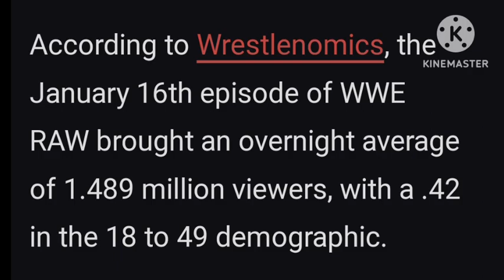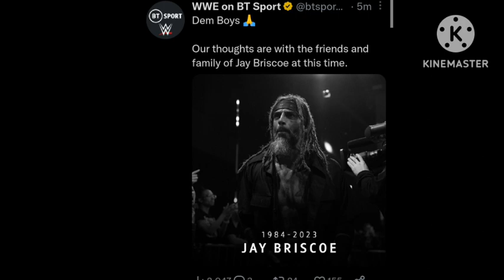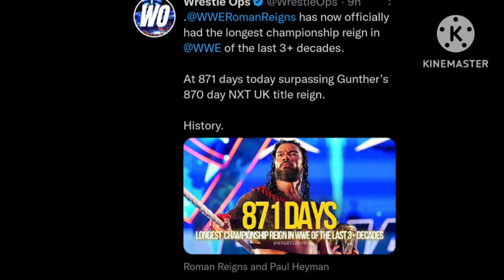ROMAN REIGNS NEW RECORD 2023 ! HULK HOGAN RETURNS TO WWE RAW 30 2023 | WWE RAW VIEWERSHIP THIS WEEK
1. WWE RAW VIEWERSHIP THIS WEEK 2023
2. RIP TO JAY BRISCOE
3. WWE RAW 30 TICKETS SELLING 2023
4. HULK HOGAN WILL PRESENT AT RAW 30 EPISODE
5. HAPPY BIRTHDAY BATISTA TURNS 54
6. WRESTLEMANIA 39 THEME SONG ( THE WEEKND "LESS THAN ZERO" )
7. ROMAN REIGNS OFFICIALLY HAD THE LONGEST TITLE REIGN IN WWE HISTORY

TIMESTAMPS :

00:00 INTRO
00:36 RAW
01:01 JAY BRISCOE
01:24 TICKETS
01:40 HULK
02:06 BIRTHDAY
02:25 WM 39 SONG
02:52 ROMAN

WRESTLE CHATTER
WRESTLE INDIA
WRESTLING HINDI NEWS
NORMY WRESTLING
WRESTLING PEDIA
WWE ROYAL RUMBLE 2023 MATCHES